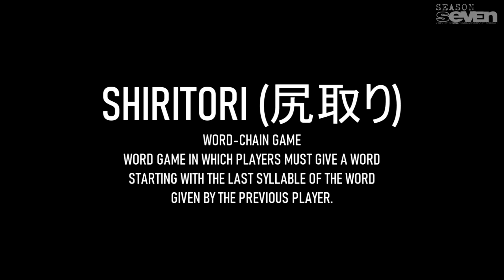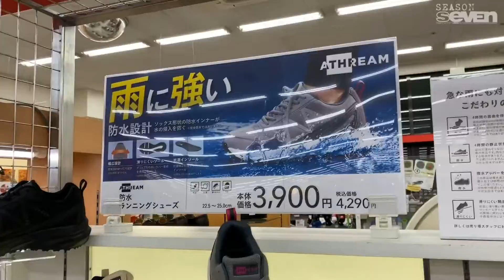🇯🇵 Educational na Icebreaker sa Japan: Shiritori │最高な家族向けゲーム：しりとり Ⓢ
Sharing our favorite past time game. Kenzo and Kairi enjoys shiritor. A word-chain game. Check our latest journal and give us your honest feedback on this at the comment box below.